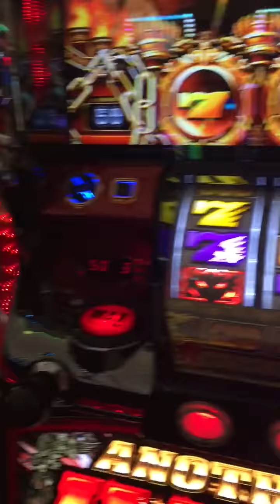アナザーゴッド ハーデス フリーズ part3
iPhoneでの撮影は慣れてないので、画面切れてます。夕方から起こった奇跡、part3です。久しぶりのフリーズでマジ焦りました。